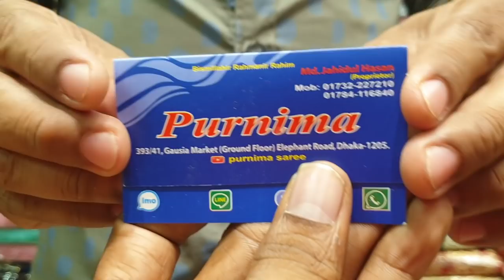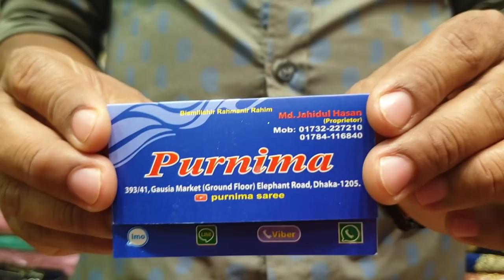world famous Sornu Muslin party saree সস্তায় স্বর্ণ মসলিন পার্টি শাড়ি কিনুন